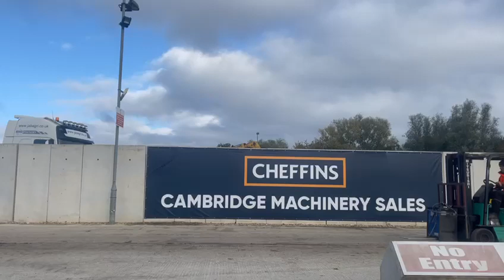Cheffins Lot 2184